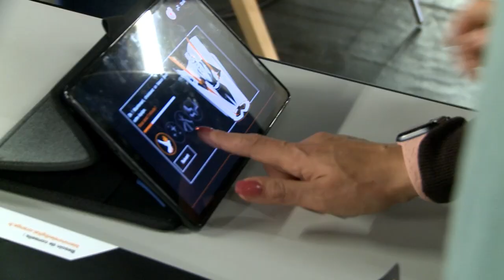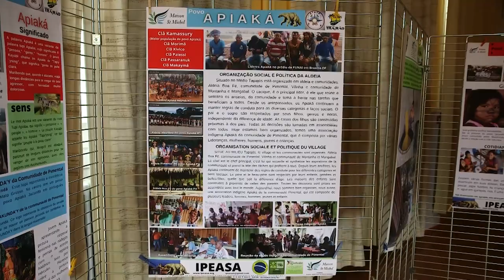Emission Paraboles 739 (Intégration numérique ,les voix de l'Amazonie, agenda Interreligieux)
Sommaire :

Festival de l’Amazonie

La maison St Michel d’Issenheim est devenue depuis quelques années un centre d’écospiritualité. Sensible à la question de la protection de la nature, elle a organisé en 2021 un festival de l’Amazonie pour alerter sur les graves enjeux dans cette partie du monde. Des femmes ont été invitées à témoigner sur l’impact des multiples destructions en cours sur la vie des tribus autochtones. Des destructions qui nous concernent tous.

Réfugiés à Strasbourg, se reconstruire en français

Certains des réfugiés qui arrivent en France n'ont jamais utilisé d'ordinateur. Pourtant, ils ont en besoin dans leurs démarches de tous les jours. A Strasbourg, Simplon, une entreprise sociale et solidaire, leur permet de se former au numérique, en français. Un premier pas pour se reconstruire dans un pays qui n'est pas le leur. Leur formateur connaît bien leurs difficultés, puisque lui aussi a fui l'insécurité de son pays en guerre, la Strasbourg.